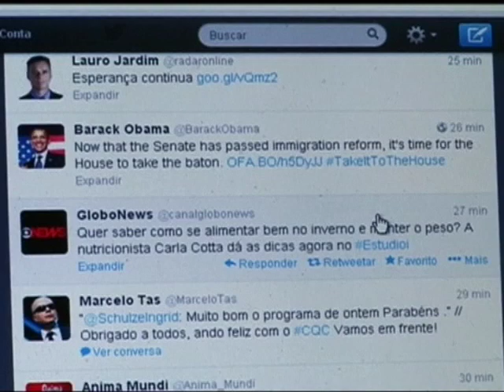Новости. Утро 07:30 - Интер - 03.06.2014